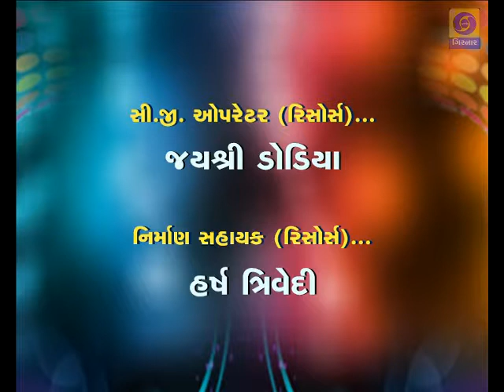Spl Program on Gandhi Jayanti